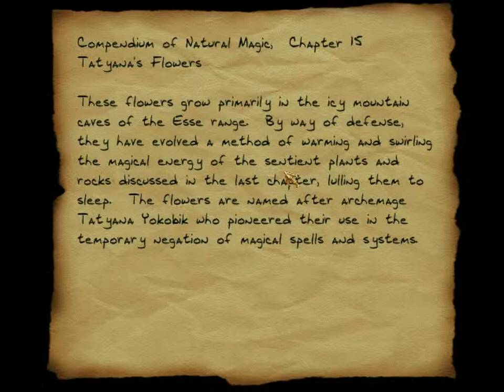Let's Play Thief - The Dark Project 055: Second Floor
Garrett finds himself in some weird rooms, with upside-down interieur, loads of traps and creepy dead ends.